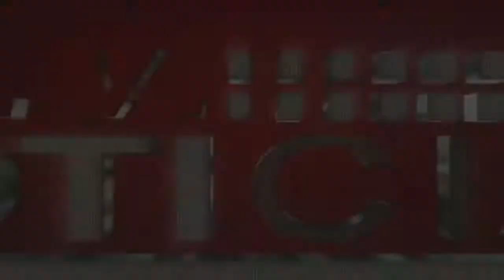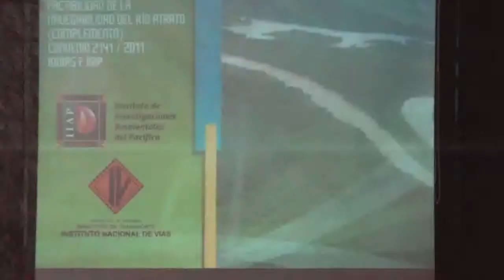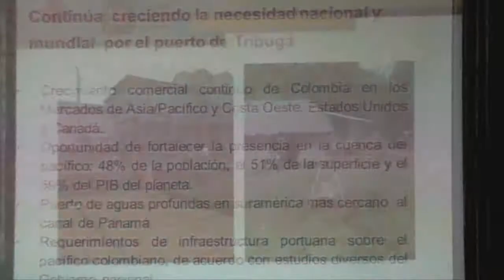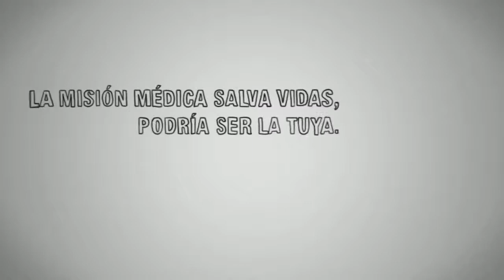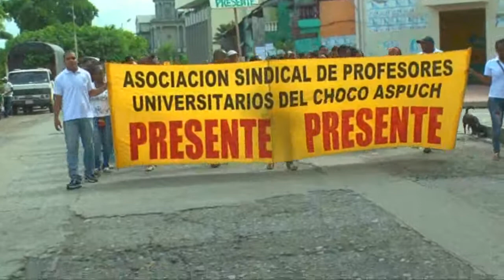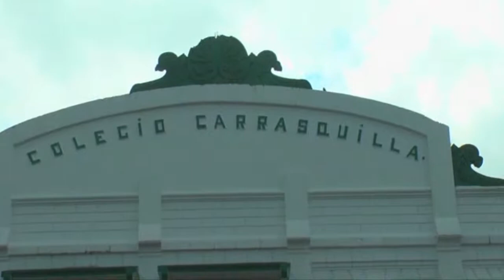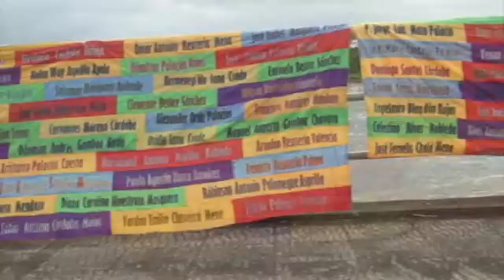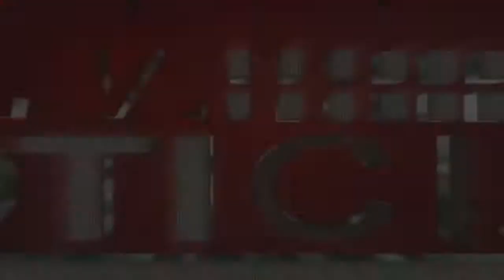RTV NOTICIAS 2 DE MAYO DE 2014